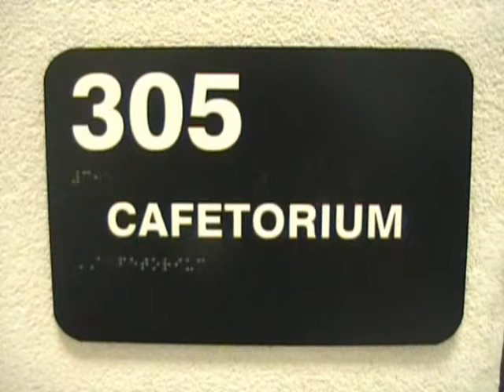School Resource Officers - Sgt Chaney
Sergeant Mark Chaney takes us ON THE JOB, inside the daily activities of Troup County Sheriff's Office School Resource Officer (SRO)...